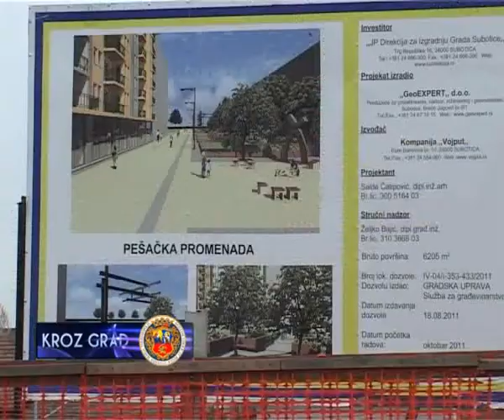SLEDEĆE NEDELJE PROBNO PUŠTANJE VODE U NOVI BAZEN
Juče su završeni radovi na izgradnji pristupne saobraćajnice na bazenu na Prozivki. Izgrađeno je 85 parking mesta, od kojih će pet biti za osobe sa invaliditetom i dodatna tri, predviđena za autobuse.Vrednost ovih radova je 18,5 miliona dinara a finansirani su sredstvima iz gradskog budžeta.Predsednik Skupštine Grada Slavko Parać je izrazio zadovoljstvo što se  radovi na bazenu odvijaju predviđenom dinamikom.Bazen će, kako je ranije najavljeno, biti otvoren 30.aprila. Do tada će biti završena i pešačka promenada pored bazena, gde su u toku završni radovi. Zelenilo je zasađeno u žardinjere, ostaje još da se okončaju radovi na popločavanju.